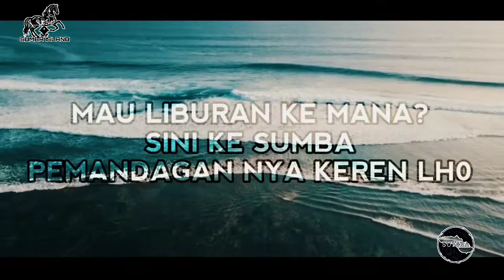MAU LIBURAN NATARU KE MANA? SINI KE SUMBA PEMANDANGAN NYA KEREN LHO